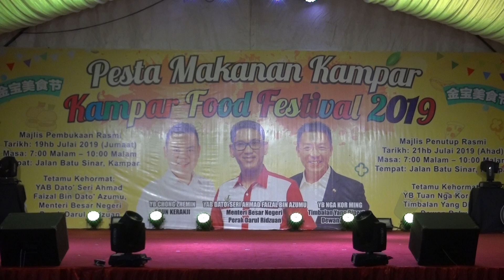2019年金宝美食节开幕典礼Part 5｜Kampar Food Festival 2019 Opening Ceremony Part 5｜西华尼申Sivanesen 张哲敏Chong Zhemin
2019年金宝美食节开幕典礼Part 5｜Kampar Food Festival 2019 Opening Ceremony Part 5｜西华尼申Sivanesen 张哲敏Chong Zhemin

Aturcara Majlis Perasmian
Tarikh  : 19hb Julai 2019 (Jumaat)
Masa   : 7:00 p.m. - 10:00 p.m.
Tempat  : Jalan Batu Sinar , Kampar Perak. (Depan Mcdonald’s)

7:00 p.m.  - Ketibaan Tetamu Kehormatan

7:10 p.m.  - Ucapan Perasmian Pesta Makanan Kampar oleh Adun Keranji Yang Berhormat Tuan
Chong Zhemin

7:15 p.m.  -  Ucapan Perasmian Pesta Makanan Kampar oleh Exxco Kesihatan Negeri Perak YB Sivanesan

7:20 p.m.  -  Majlis Perasmian

7:25 p.m.  - Majlis Penyampaian Cenderahati

7:30 p.m.  - Persembahan Tarian oleh pelajar S.M.K Seri Kampar

7:40 p.m.  - Persembahan oleh Balet dan Biola oleh pelajar S.M.K Sentosa, Kampar

7:45 p.m.  - Persembahan Koir oleh pelajar S.J.K (C) Pei Yuan, Kampar

7:50 p.m.  - Persembahan Tarian oleh pelajar S.J.K (C) Chung Huah

8:00 p.m.  -  Persembahan Tarian oleh pelajar S.J.K (T) Kampar

8:15 p.m.  - Persembahan Tarian oleh pelajar S.J.K (C) Kampar Girls

8:35 p.m.  - Persembahan Orkestra Cina , Gitar dan Koir oleh pelajar Pei Yuan High School, Kampar

8:50 p.m.  - Persembahan Tarian oleh pelajar UTAR Kampar

9:00 p.m. -  Persembahan Tamat

Opening Ceremony Program Rundown
Date  : 19th July 2019 (Friday)
Venue  : Jalan Batu Sinar , Kampar Perak. (Infront of Mcdonald’s)

7:00 p.m.  - Arrival of Guest of Honour
贵宾莅临

7:10 p.m.  - Guest of Honour Speech
Adun Keranji Yang Berhormat Chong Zhemin
金宝克兰芝州议员张哲敏致词

7:15 p.m.  -  Guest of Honour Speech
Exco Kesihatan Negeri Perak Yang Berhormat Sivanesan
霹雳州行政议员西华尼申致词

7:20 p.m.  -  Opening Ceremony Gimmick Session
开幕典礼仪式

7:25 p.m.  - Souvenir Session
颁发纪念品

7:30 p.m.  - Dance Performance by S.M.K Seri Kampar
S.M.K Seri Kampar 学生呈现舞蹈表演

7:40 p.m.  - Violin and Ballet Performance by S.M.K Sentosa, Kampar
S.M.K Sentosa 学生呈现小提琴以及芭蕾舞表演

7:45 p.m.  - Choir Performance by S.J.K (C) Pei Yuan, Kampar
金宝培元国民型华文小学歌咏队呈现歌曲表演

7:50 p.m.  - Dance Performance by S.J.K (C) Chung Huah
金宝中华小学呈现舞蹈表演

8:00 p.m.  -  Traditional Dance Performance by S.J.K (T) Kampar
金宝国民型淡米尔文小学呈现传统舞蹈表演

8:15 p.m.  - Dance Performance by S.J.K (C) Kampar Girls
金宝公立国民型华文小学呈现舞蹈表演

8:35 p.m.  - Chinese Orchestra, Guitar and Choir Performance by Pei Yuan High School, Kampar
     金宝培元独中华乐团二胡组曲表演以及吉他学会与歌咏会歌曲表演

8:50 p.m.  - Dance Performance by UTAR Kampar
金宝拉曼大学学生呈现舞蹈表演

9:00 p.m. -  Stage Event End
舞台表演结束